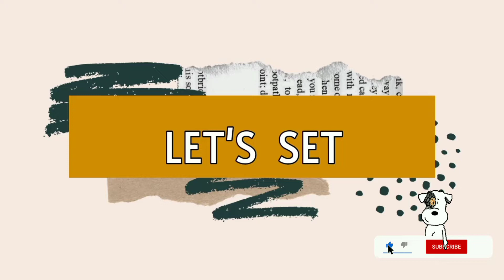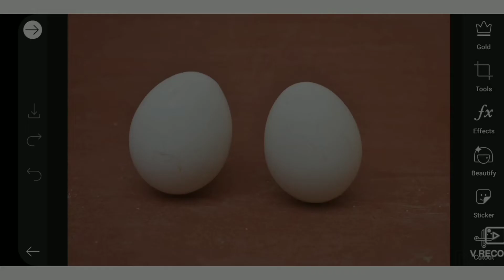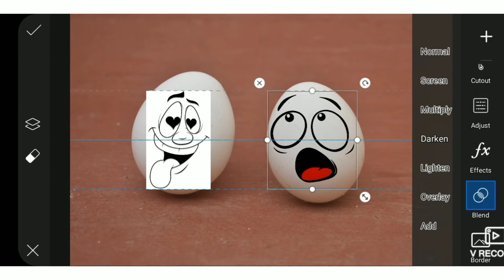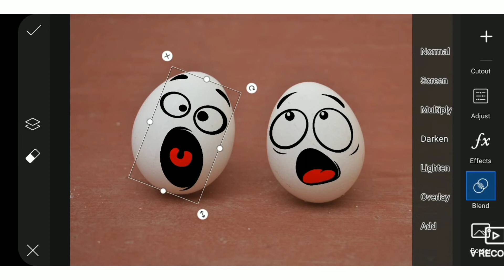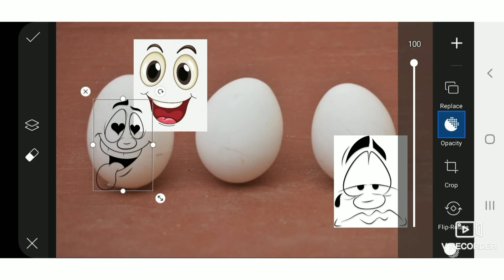Egg Photoshoot🤪. Picsart Editing. 2021 Trend.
In this video you will learn how to edit a photo using egg as a property. This is a very simple editing that lets you create jawdropping editing skills. For this we have used picsart application. Here is the link to download the picsart application.

🛑If you have done this work please do tag us on our Instagram, mae_calisthenics_co (link mentioned below). We will be posting them on our Instagram page.

Show your love and support with your LIKES, COMMENTS and SHARES.